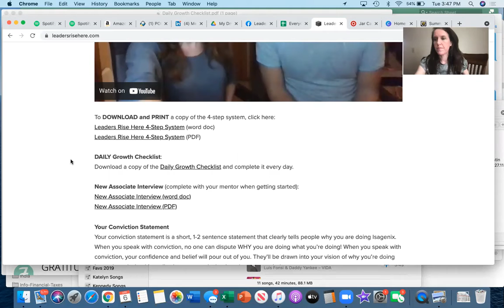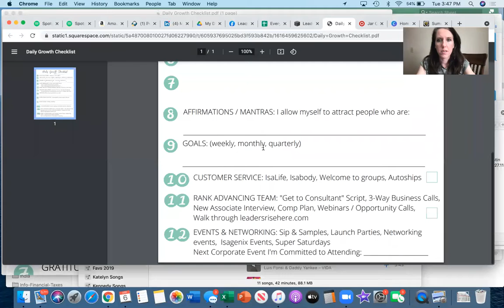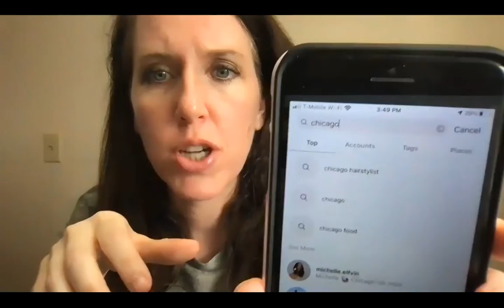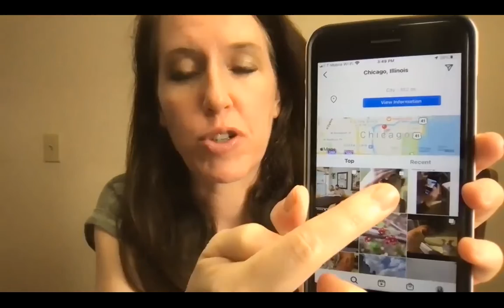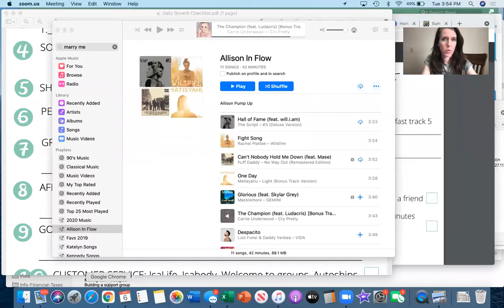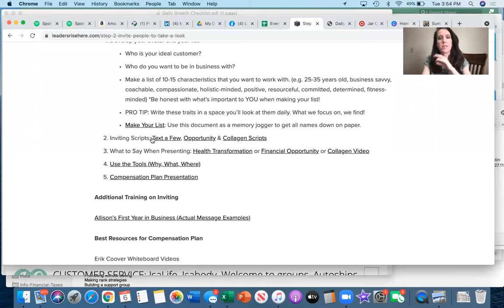Daily Growth Checklist Demo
Do your Daily Growth Checklist with me!